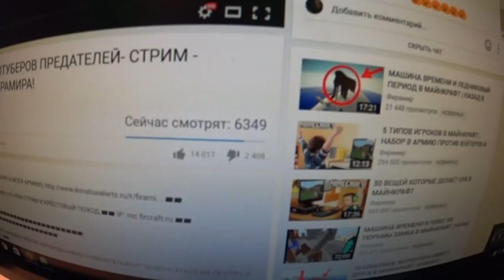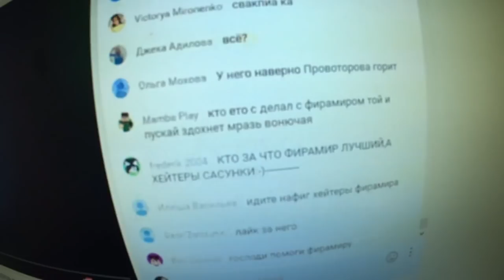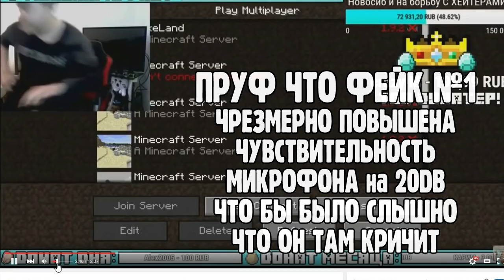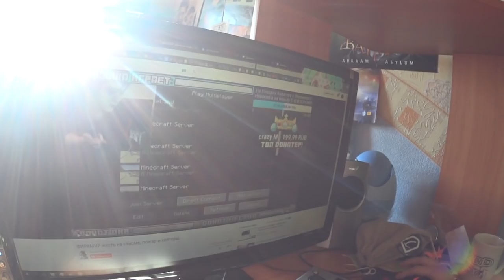ФИРАМИРА ПОДОЖГЛИ! ВСЯ ПРАВДА ПРО ПОДЖОГ И ЕГО ФЕЙКОВЫЙ ФАРС ДОКАЗАТЕЛЬСТВА, ОБМАН И ФАКТЫ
Диванные аналитики снова в деле!